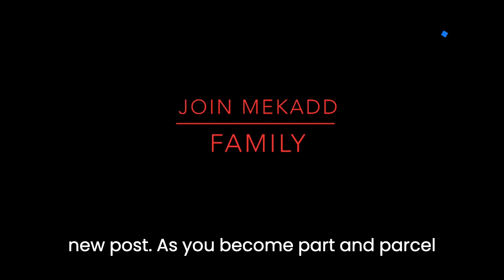news vlogging DOJ WRITES LETTER TO CONGRESS ON HUNTER BIDEN TAX PROBE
Breaking Political News DOJ WRITES LETTER TO CONGRESS ON HUNTER BIDEN TAX PROBE